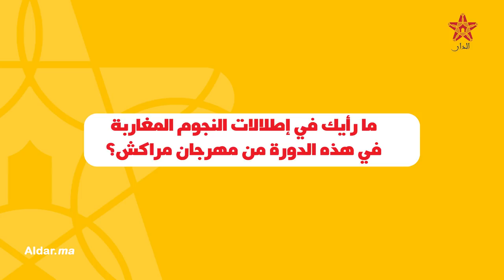أول خروج إعلامي لسارة الزروالي بعد أزمة "العلم المغربي" وتكشف حقيقة تغييرها للنجمة الخماسية